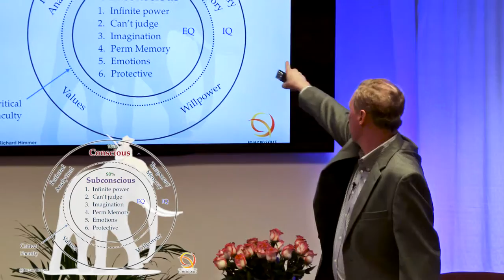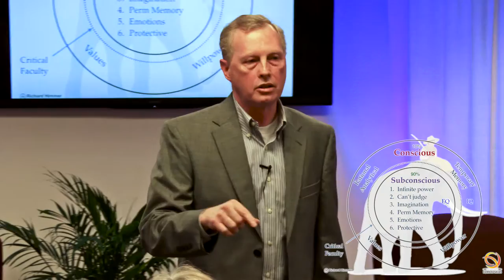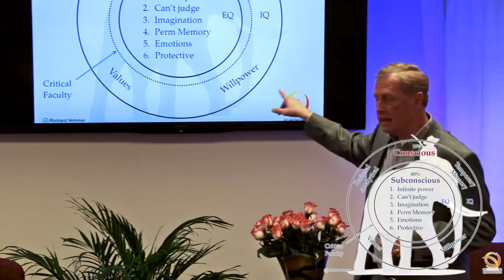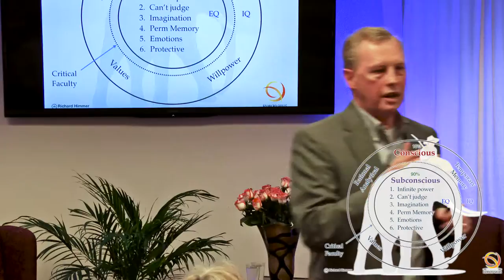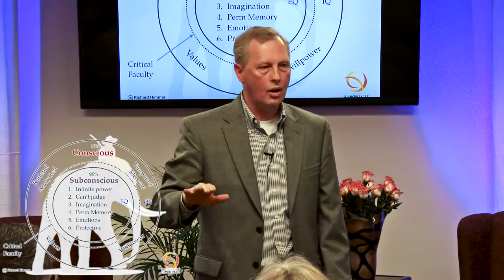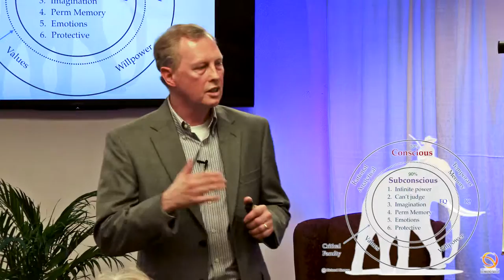Mind Model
You have more than one brain! Learning to integrate them into one collaborative energy is the difference between happiness and misery.